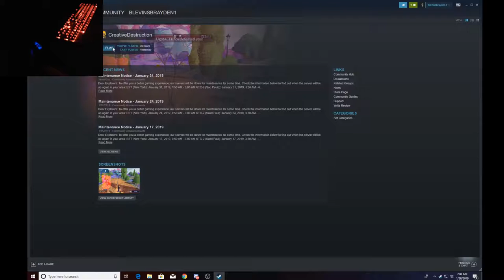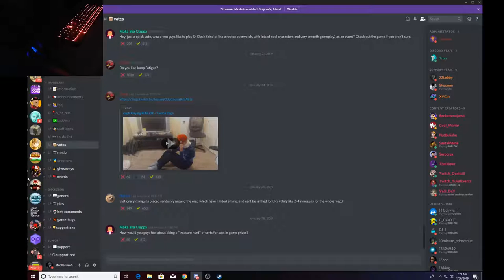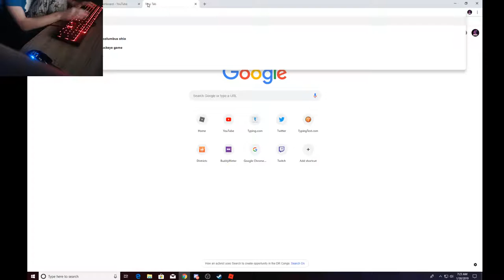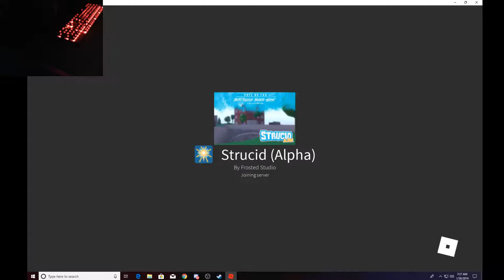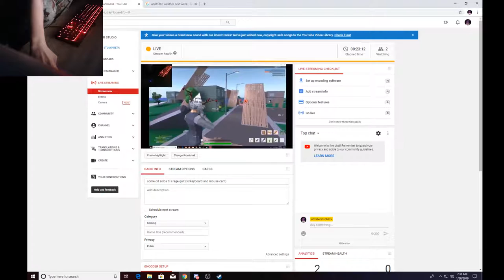some cd solos til i rage quit (w/keyboard and mouse cam)